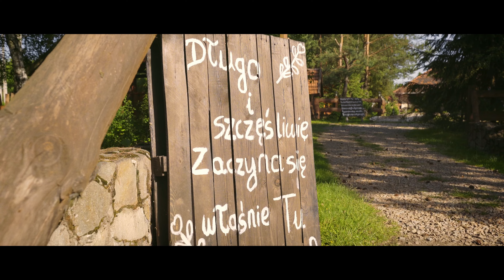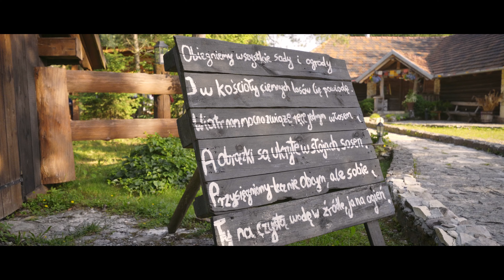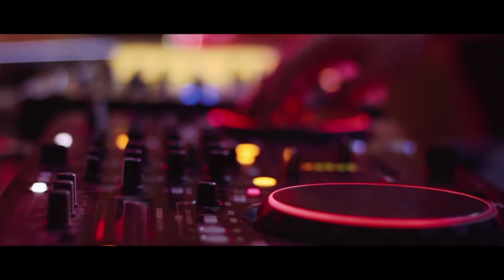Wesele 2022 Ania&Grzesiek